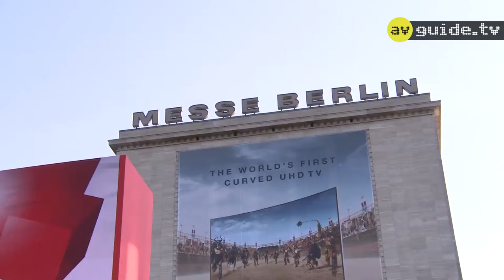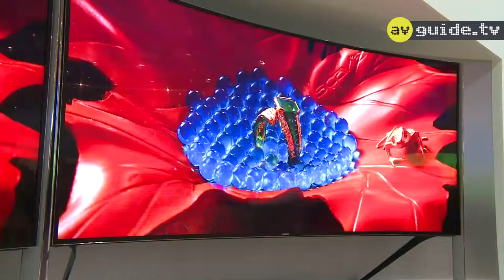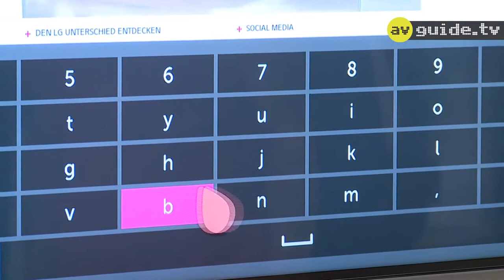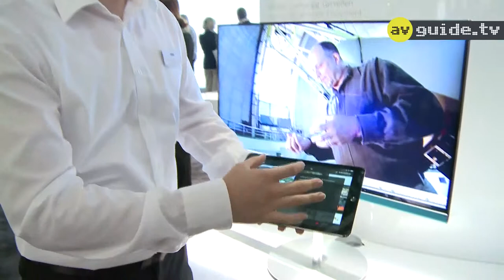TV-Trends an der IFA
Obwohl noch wenig Bildmaterial vorhanden ist, setzt sich UHD bei den Fernsehern auf breiter Front durch. Dies zeigte die IFA an interessanten Geräten.